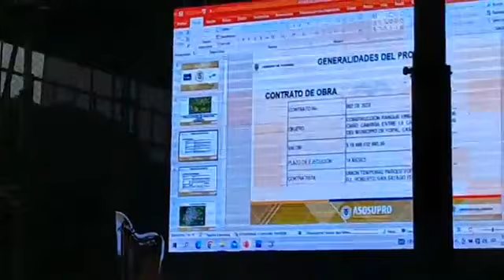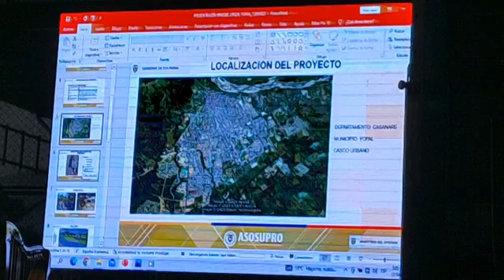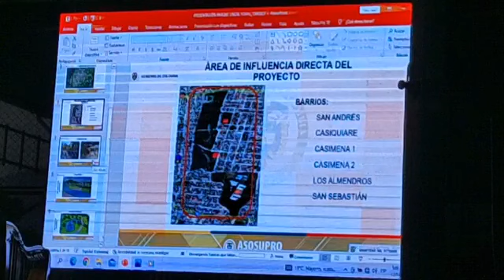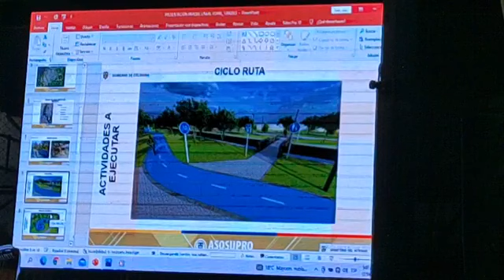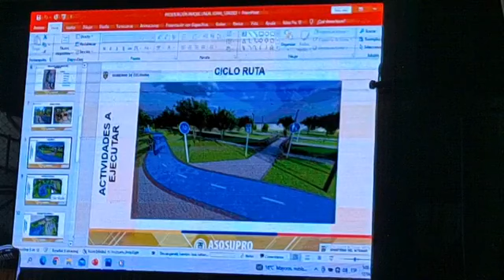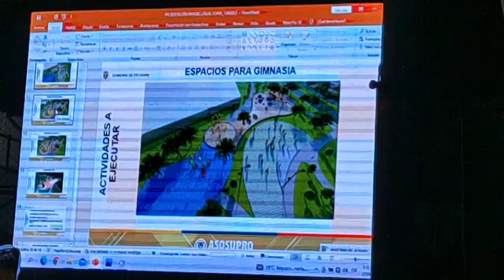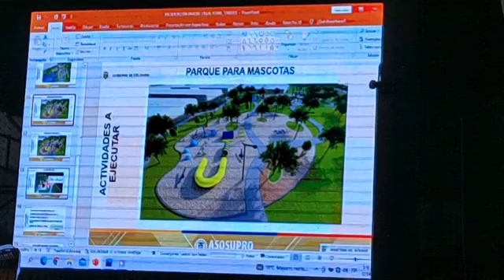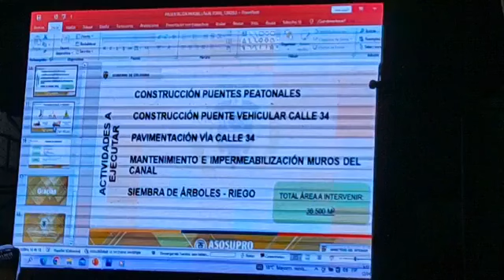Spcialización Parque Lineal Caño Campiña